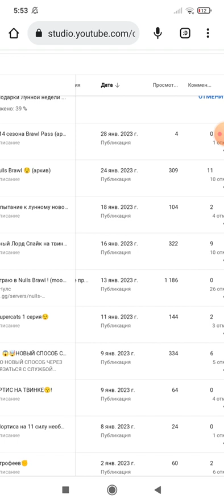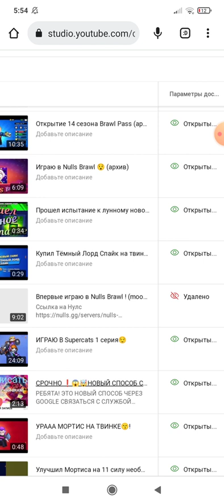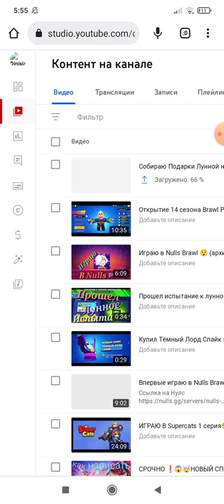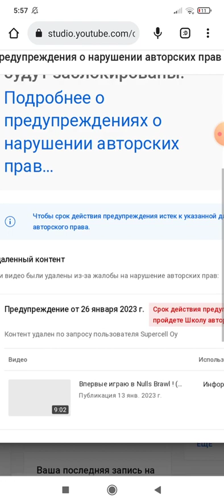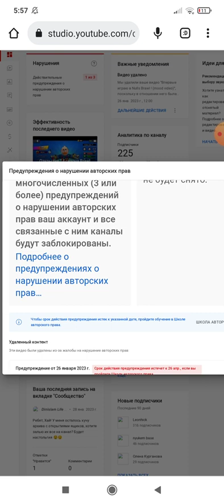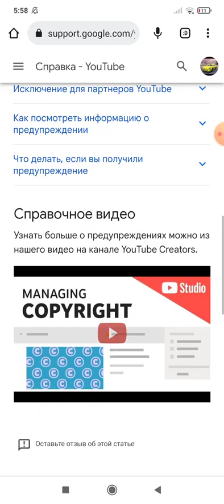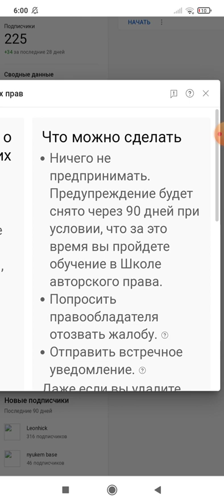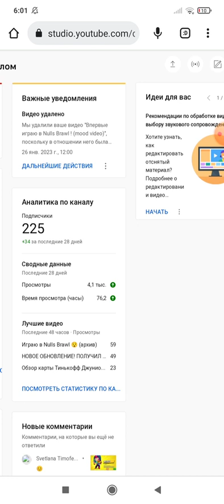Supercell мне кинул страйк🤬